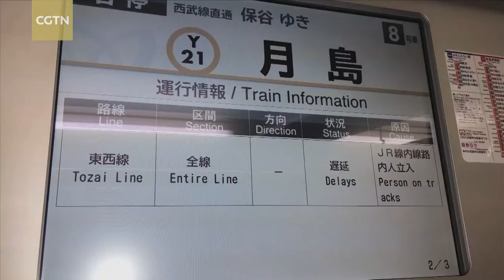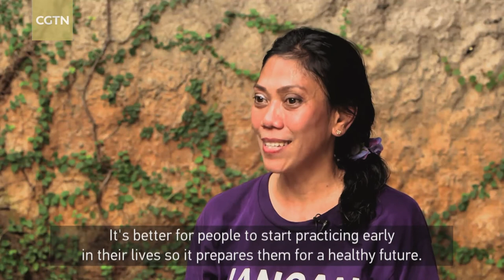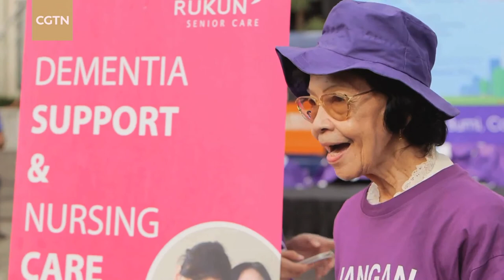Assignment Asia Episode 61: Old and Vulnerable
This edition of Assignment Asia puts the spotlight on some of the challenges elderly people face.

With a graying population and stagnant economy, Japan has been struggling to provide adequate support to its elderly citizens. The high cost of living and social isolation have forced many senior citizens in Japan to choose a life of crime and repeated imprisonment just to survive. Steve Lunt had rare access to a prison in Kyoto, where hundreds of elderly inmates are serving sentences for crimes they committed so they could escape life outside.

Some 47 million people all over the world suffer from Alzheimer’s and other forms of dementia, a disease that affects the elderly. Without a cure for the illness, experts have been looking for ways to prevent it. In Indonesia, a popular dance was recently found to have the capacity to stimulate the brain and reduce a person’s chances of having dementia. Silkina Ahluwalia met the people pinning their hopes on a dance called poco-poco.